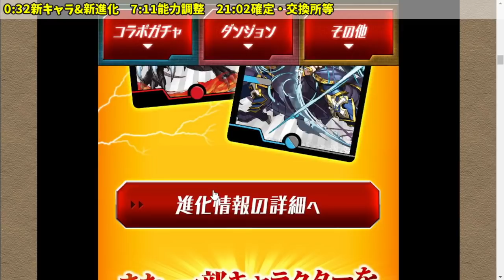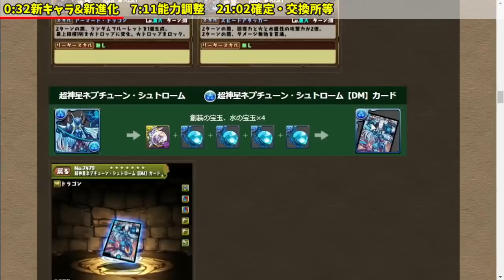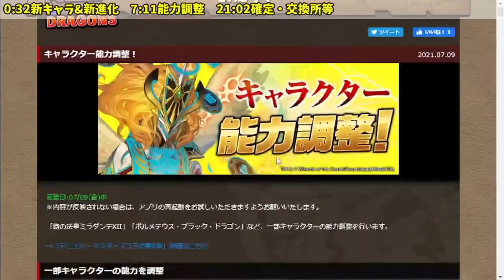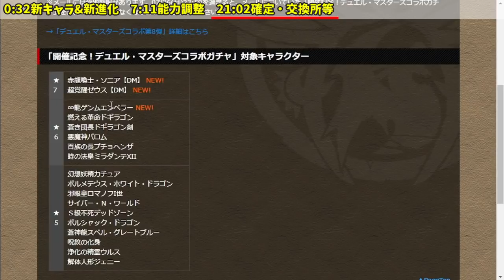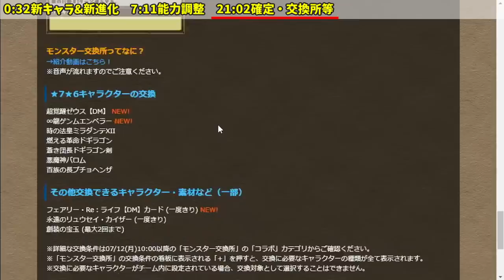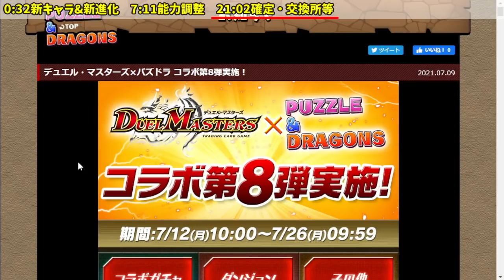ドギバスさんがダブル耐性&HP2.2倍+軽減でメチャクチャ強……く見える。【パズドラ・デュエマコラボ・ソニア・ゼウス・ドギラゴン剣】